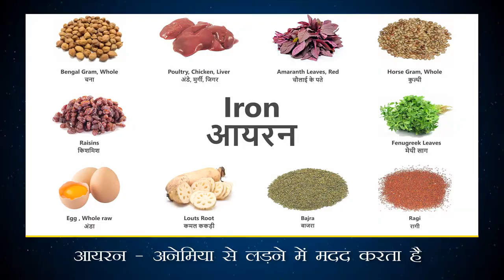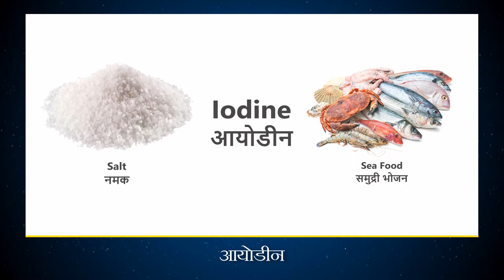Hindi (Part 2)-Rice Fortification Promotion for PDS